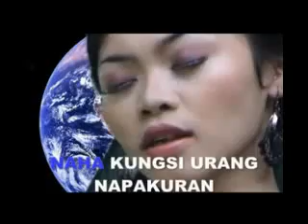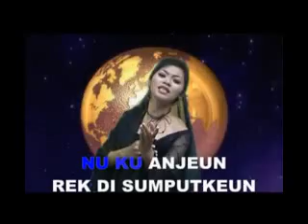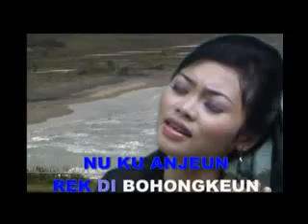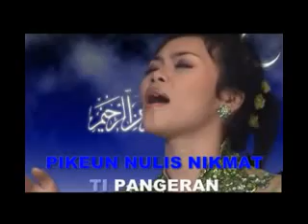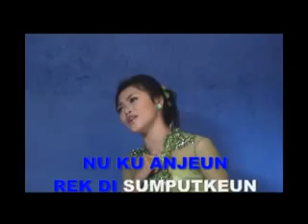Dewi KDI - Nikmat